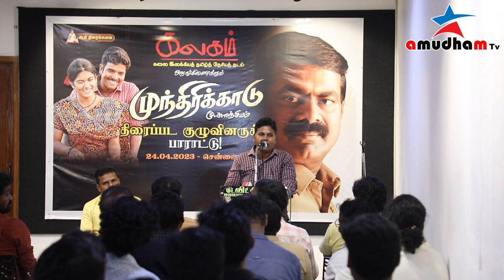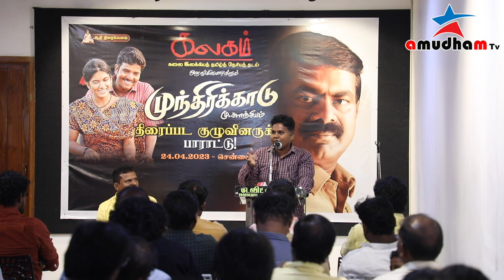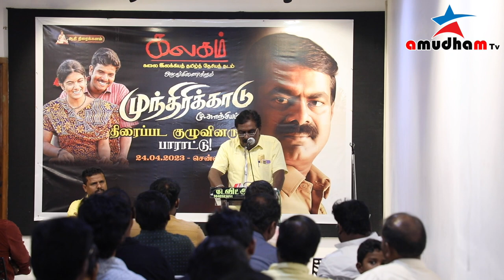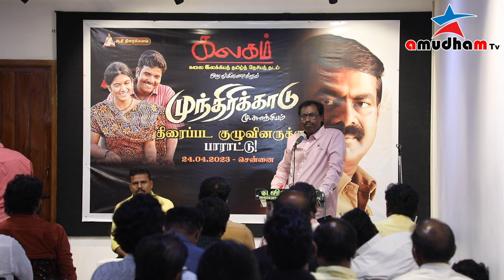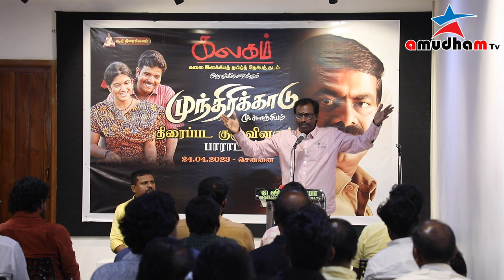கலகம் நடத்திய முந்திரிக்காடு மூவி பாராட்டு விழா - 02 / கீரா/மு.களஞ்சியம்/சீமான்/ஏ.கே.ப்ரியன்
கலகம் கலை இலக்கியத் தமிழ்த் தேசியத் தடம் நடத்திய முந்திரிக்காடு மூவி பாராட்டு விழா/கீரா/மு.களஞ்சியம்